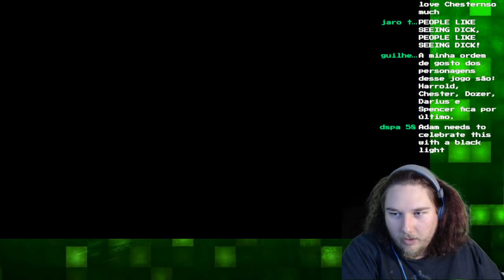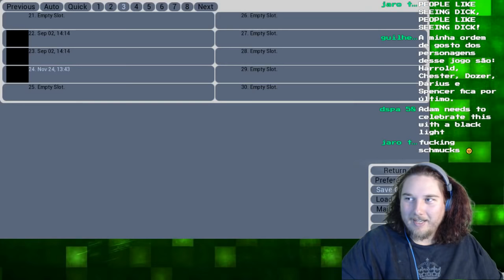SPENCER'S FIRST TIME | Extracurricular Activities #89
What a first night!